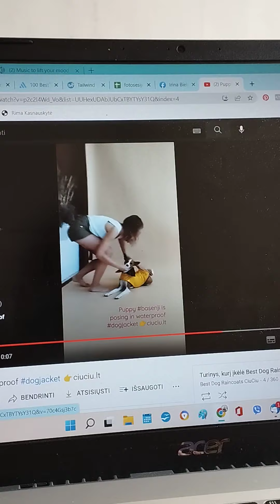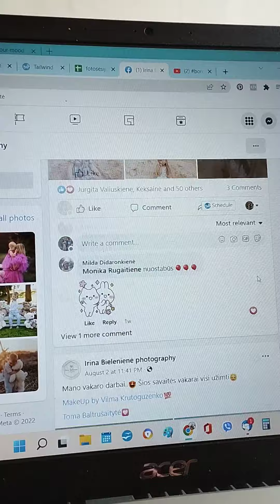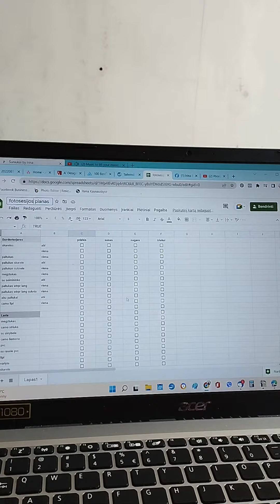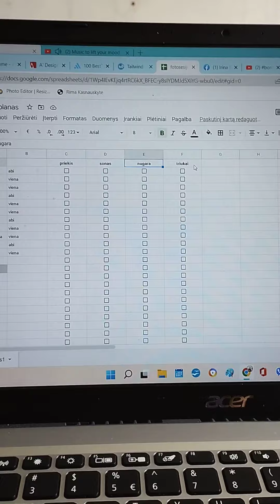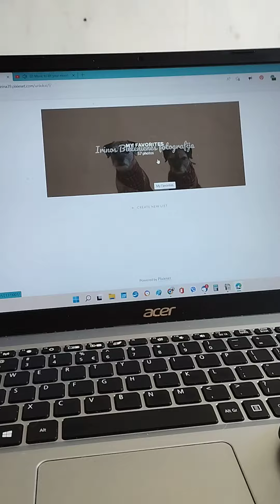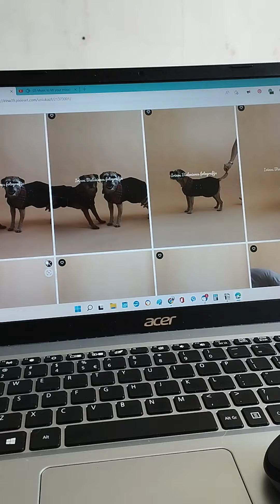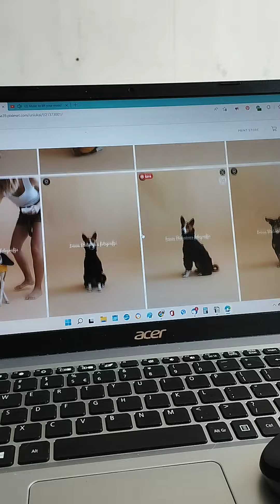Kaip CiuCiu planuoja ir vykdo fotosesijas, atrenka nuotraukas.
Siekiant pristatyti, kad CiuCiu gali aprengti ir kitas veisles, įkūrėm CiuCiuFittingRoom.

Kas tai yra?
Kviesime karts nuo karto pasimatuoti ir papozuoti įvairių mažų ir vidutinių veislių šuniukų. Jei mūsų iškarpos netiks, pritaikysim, nufotografuosim ir pasidalinsim nuotraukomis su žiūrovais ir skaitytojais.

Už pirmą FittingRoom'ą didelis Ačiū modeliukams:

Border terjerėms Sabi ir Daibi ir jų šeimininkei - veterinarei, tarptautinės kategorijos vikrumo (agility) varžybų teisėjai - Jūratei Miliūnaitei

Basendžiui Leriui ir jo šeimininkei - CiuCiu ir žmonių rūbų konstruktorei Rasai Pladytei, Lekor studijos įkūrėjai

Pinčeriukui Tučiui ir jo šeimininkei Audronei Pelenytei, kuri fotosesijos metu vadovavo savo grožio salonui Šiauliuose (Liberate).

Itin didelis ačiū gotografei Irinai Bielenienei. Facebook'e ją rasite @i.bieleniene

Rezultatus iš fotosesijos jau greit rasite mūsų puslapyje ir mūsų socialinėje medijoje.